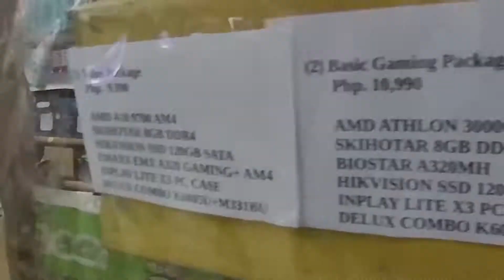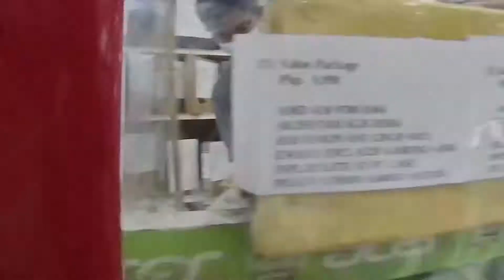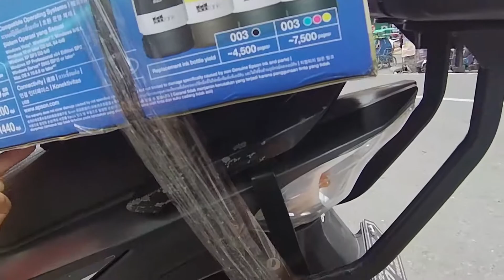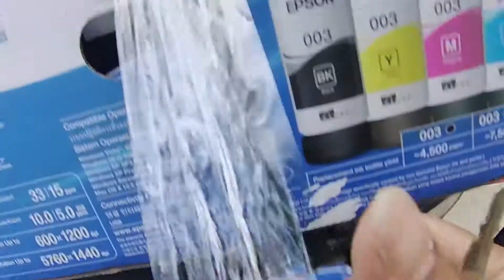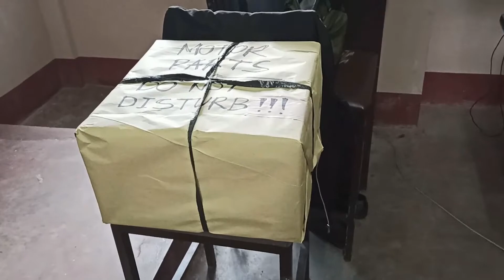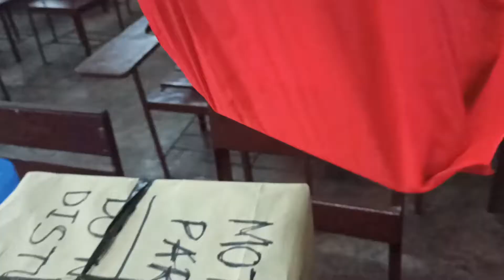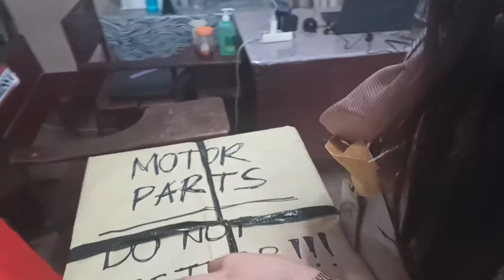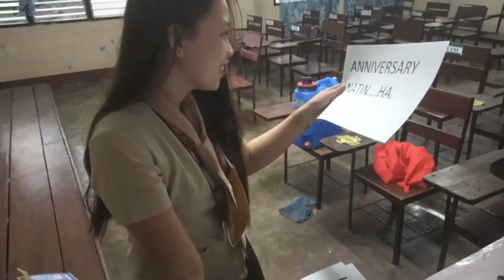Printer, ink, at bond paper para sa jowa kong teacher | Full Video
Follow us also on facebook @sirnicnocnic